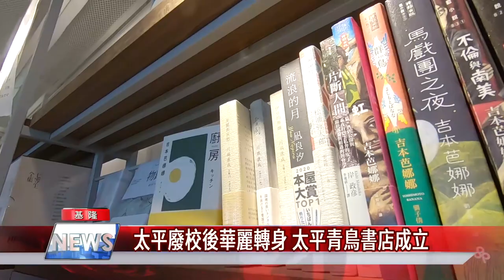全台最美書店 |太平青鳥書店成立| 中嘉新聞拍攝帶|2021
廢校之後變成書店，相信很多民眾都認為不可能，但是這個太平青鳥書店的成立，卻吸引了上千位民眾來參加。

這個不可能的事情能夠成功，背後需要許多人來堅持來推動，讓夢想成真。

    基隆市長 林右昌
    基隆副市長  林永發
    都發處長 徐燕興
    觀銷處長 曾姿雯

這全台最美書店，也是跟大郵輪同框的最好拍攝點，觀銷處長還特別規劃好康活動，邀請民眾一起來參加。